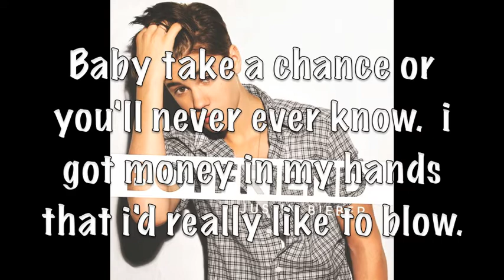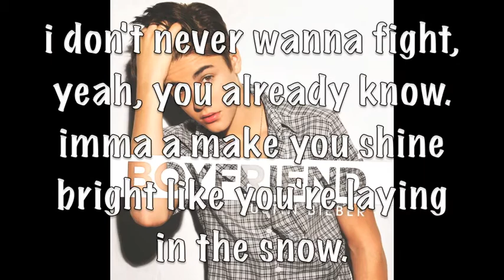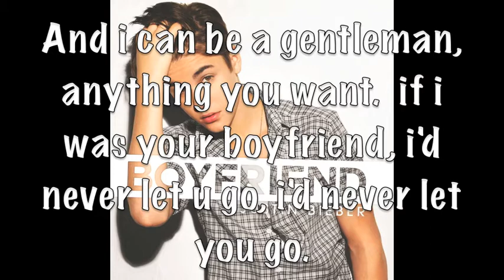Boyfriend - Justin Bieber Lyrics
LOVE this song :)) hope u do too